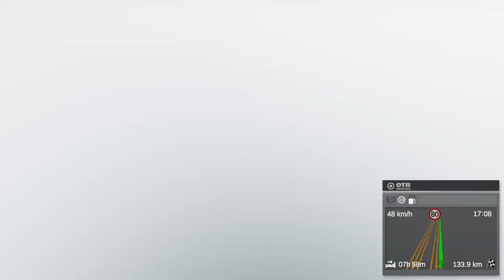Leipzig to Nüremberg | Trucking Adventures